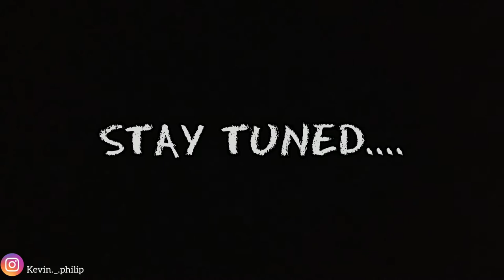TOUR PROMO / AHS 2K19 / FATHER MULLER MEDICAL COLLEGE MANGALORE